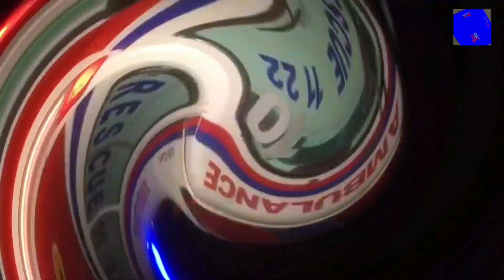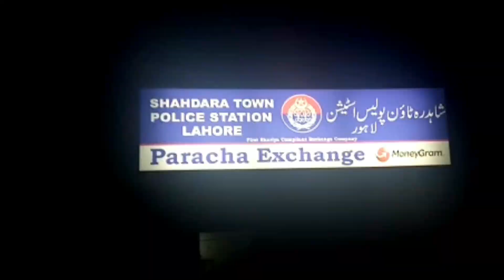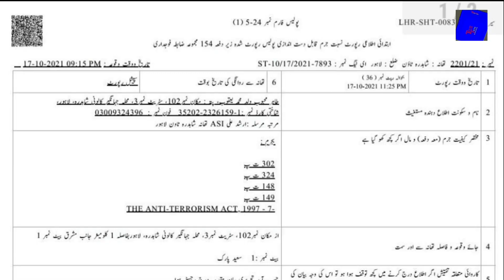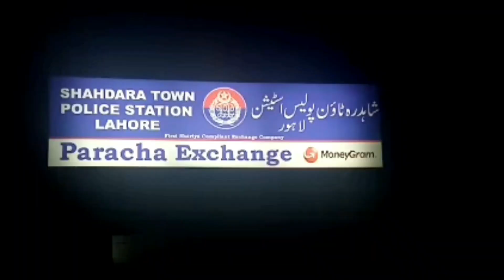|| Another Incident of Honour Killing in Gujranwala || Three Brothers killed in Shahdara Lahore ||